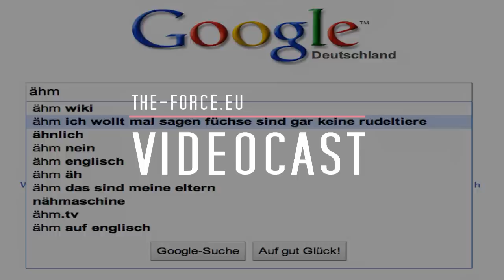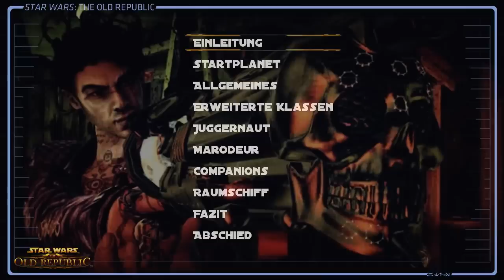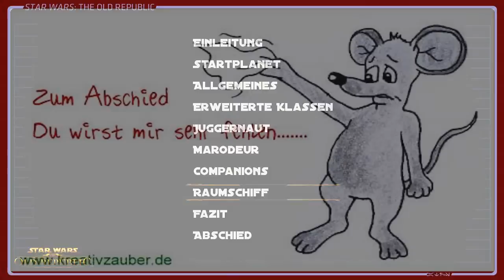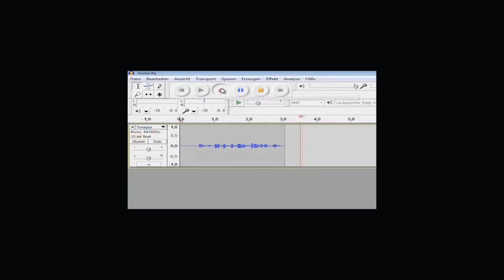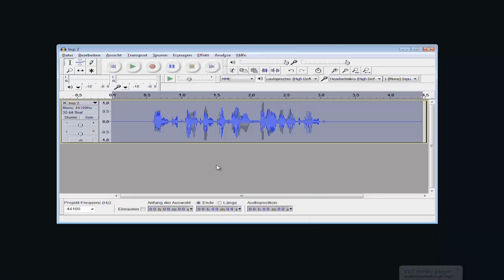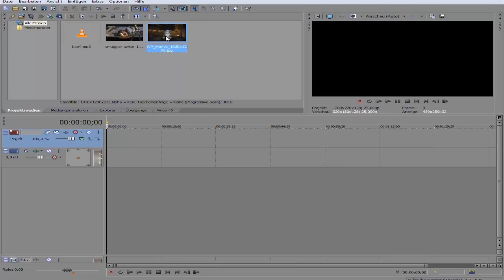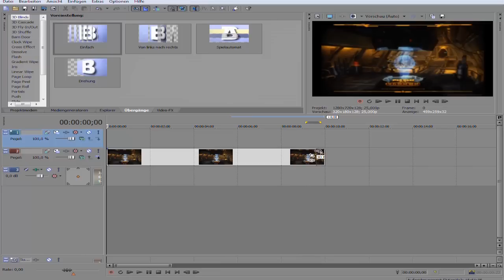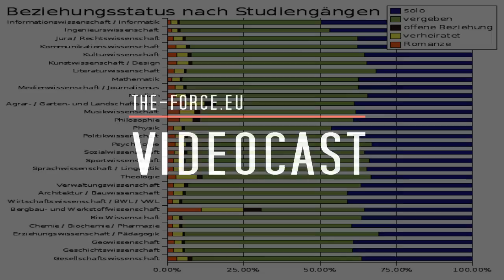THE-FORCE.EU VIDEOCAST #25 - Making of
THE-FORCE.EU Video-Podcast zum Thema "Star Wars: The Old Republic".

Thema dieses Podcasts:
- Wie entsteht eigentlich so ein Videocast?